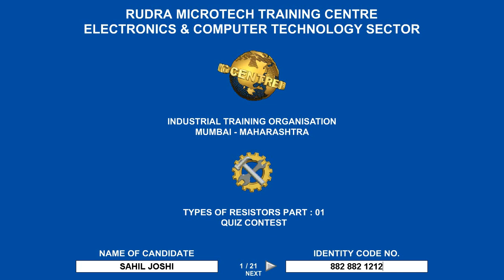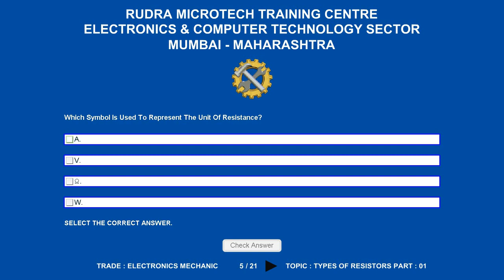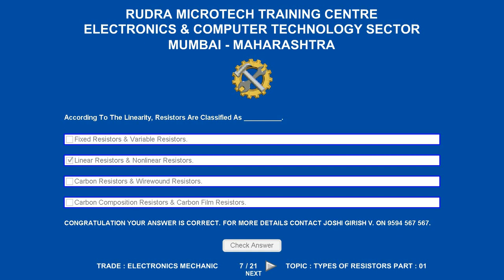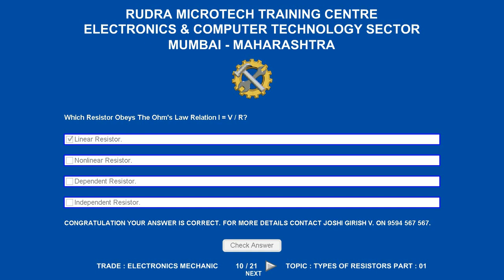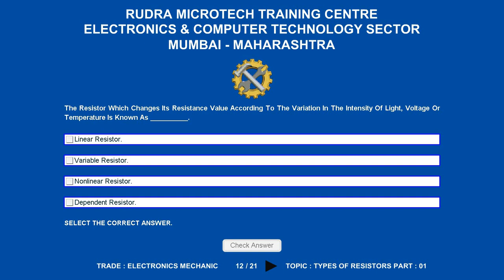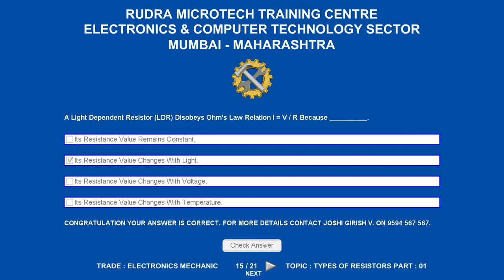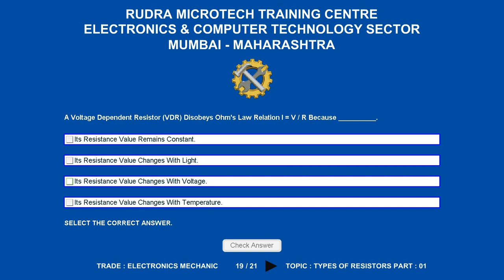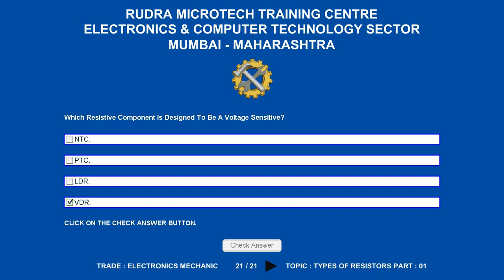MCQ On Types Of Resistors Part 01